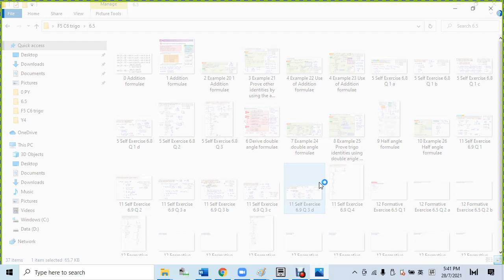11 Self Exercise 6 9 Q 4